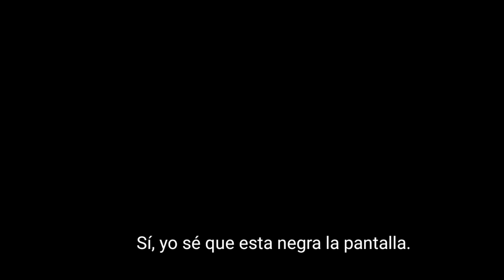YOUTUBE ME OBL1G4 A SER CANTANTE😭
💜CONTACTOS💜